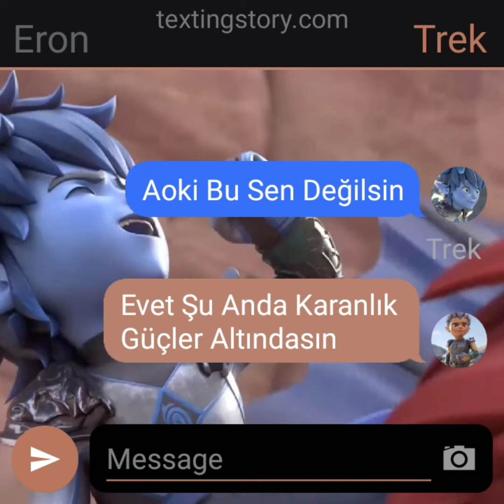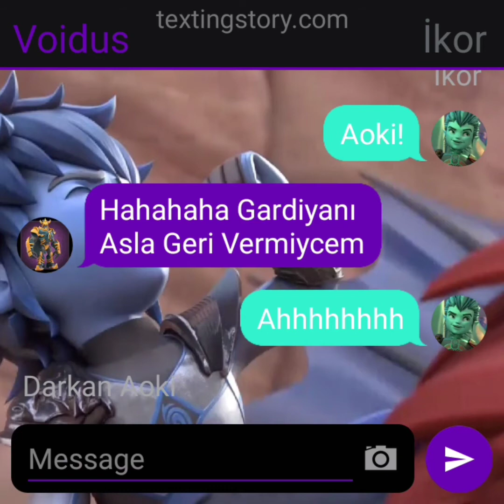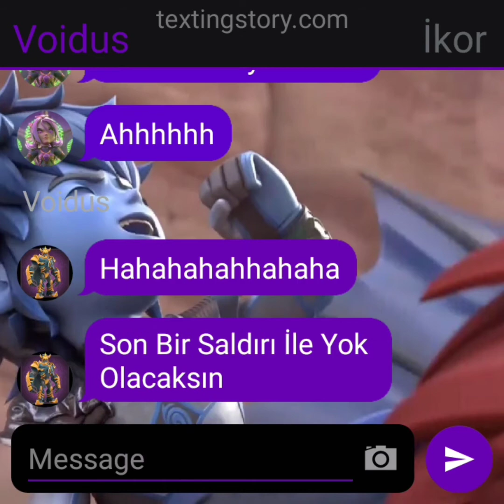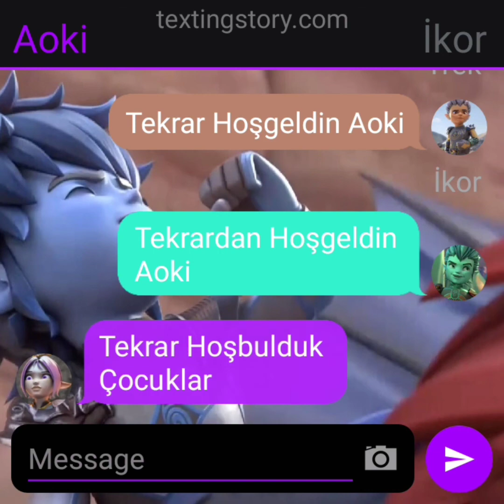Gormiti Texting 4. Bölüm [Final]-[Belki Yeni Seri Olarak Gacha Çekerim]